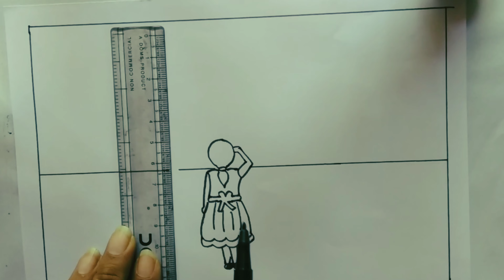Independence day Drawing easy step by step// Independence day scenery// Flag Drawing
And turn on the bell button next to it to watch the next video.